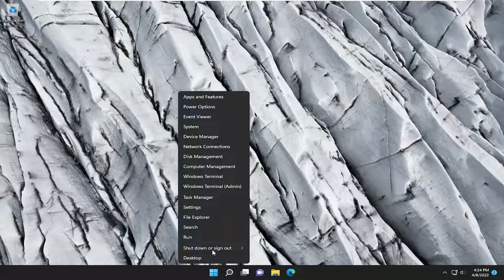Windows Cannot Complete the Extraction Error in Windows 11 [Tutorial]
Zip files are perhaps the most popular archive file format in the world. We all have had to deal with them when using a computer. That’s why it can get really annoying when we try to extract one just to be met with an error.

Windows cannot complete the extraction and The compressed (zipped) folder is invalid are two of the most common errors you’ll face when dealing with a zip file on Windows.

Why Windows cannot complete the extraction? There are a couple of variations of the error you can face when trying to extract folders – the destination file couldn’t be created or the file name(s) would be too long for the destination.

Issues addressed in this tutorial:
windows cannot complete the extraction the destination file could not be created
windows cannot complete the extraction windows 11
windows cannot complete the extraction the destination file could not be created windows 11
windows cannot complete the extraction the destination path is too long
windows cannot complete the extraction the destination file could not be created windows 10
windows cannot complete the extraction problem
windows cannot complete the extraction the destination file cannot be created
how to fix windows cannot complete the extraction the destination file could not be created
windows cannot complete the extraction destination file could not be created
windows cannot complete the extraction destination file cannot be created
windows cannot complete the extraction destination path is too long
windows cannot complete the extraction error
windows cannot complete the extraction error message
compressed (zipped) folder error windows cannot complete the extraction
how to fix windows cannot complete the extraction

Fix Windows cannot complete the extraction error: While trying to extract contents of a zip file you may face the following error message “Windows cannot complete the extraction. The destination file could not be created.”  and in order to fix this issue just follow this guide. Now there are other variations of this error such as “The compressed (zipped) folder is invalid” or The destination path is too long, or The compressed zipped folder is invalid etc.

If you receive a Windows cannot complete the extraction error when trying to extract the contents of a zipped compressed file on your Windows 11/10/8/7 PC, followed by either – The destination file could not be created, The destination path is too long, or The compressed zipped folder is invalid message, then this post shows what you can do to get around it.